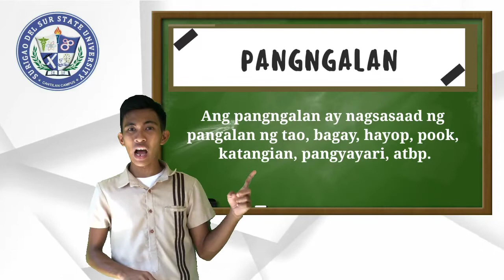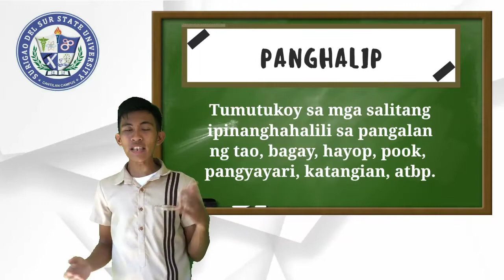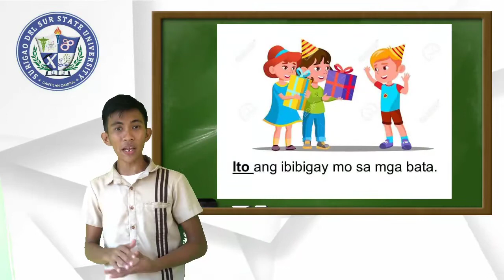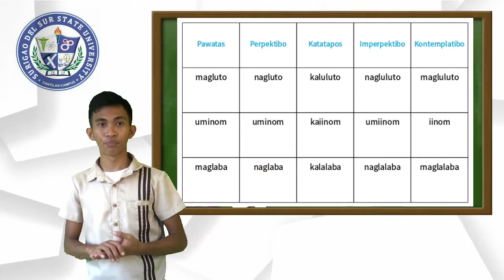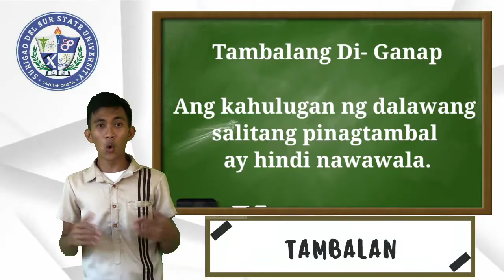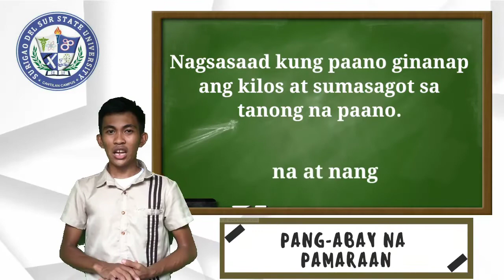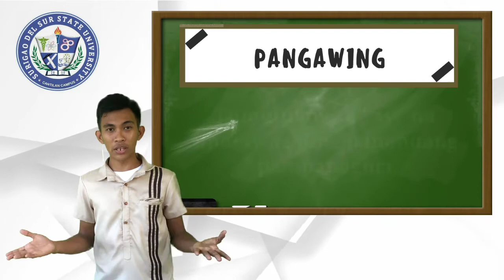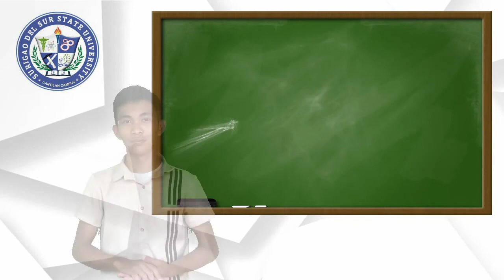Mga Bahagi ng Pananalita sa Wikang Filipino ni G. Joshua P. Fernandez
Ang mga nominal, pandiwa, at mga panuring:

Ang nominal ay may dalawang uri, ito ay ang Pangngalan at Panghalip.

Ang pangngalan ay mga salitang nagsasaad ng pangalan ng tao, hayop, bagay, pook, katangian, pangyayari, atbp.

Ang panghalip ay mga salitang inihahalili sa pangngalan ng tao. Ito ay may apat na uri, ang Panghalip Panao/Personal, Panghalip Pananong/Interogatibo, Panghalip Panaklaw/Indefinit, at Panghalip Pamatlig/Demonstratibo.

Ang pandiwa ay mga salitang nagpapahayag ng kilos o galaw, binubuo ito ng salitang-ugat at panlaping makadiwa. Ang salitang-ugat ay nagbibigay ng kahulugan sa pandiwa. Ang panlapi naman ang nagpapakilala ng iba’t ibang panahunan, kailanan at tinig ng pandiwa. Ang salitang-ugat at panlapi ang bubuo sa salitang pawatas o pautos na magiging batayan ng anyo ng pandiwa.

Ang  Pang-uri ay nagsasaad ng katangian o mga salitang naglalarawan. Maaari itong salitang-ugat at panlaping makauri. Ang pang-uri ay may limang mga tungkulin. Nagbibigay-turing sa Pangngalan, Nagbibigay-turing sa Panghalip, maaaring paksa ng isang Pangungusap, maaaring isang kaganapang pansimuno ng isang pangungusap, maaaring nagsasaad ng bilang sa salitang binibigyang turing nito.

Ang pang-abay ay nagbibigay-buhay sa pandiwa, panguri o kapwa pang-abay. Samantala, sa istruktural na pagbibigay ng katuturan, ang pang-abay ay makikila dahil kasama ito ng pandiwa, pang-uri o isa pang pang-abay na bumubuo ng parirala.

Ang pantukoy ay katagang ginagamit sa pagtukoy ng pangngalan. Hindi maaaring ihiwalay ang pantukoy sa pangngalan sapagkat ipinakikilala nito ang kaugnayan ng pangngalan sa ibang bahagi ng pangungusap.

Ang pangawig ay tumutukoy sa “ay” na tinatawag ding panandang pampanaguri dahil ito ang naghuhudyat sa panaguri ng pangungusap kung nasa di-karaniwang ayos.

Ang Pang-ukol/Preposition ay tawag sa mga kataga o salitang nag-uugnay sa isang pangngalan o panghalip at sa ibang salita sa loob ng pangungusap. Ang pang-ukol ay ang mga katagang iniuugnay sa lugar, direksyon at kinauukulan.

Ang Pang-angkop/Linker ay mga katagang nag-uugnay sa panuring at salitang tinuturingan. Ito ay nagpapaganda ng mga pariralang pinaggagamitan.

Ang Pangatnig/Conjunction ito ay ang mga kataga o salitang gamit sa pag-uugnay ng isang salita sa kapwa salita, parirala sa kapwa parirala at sugnay sa kapwa sugnay na pinagsusunod-sunod sa pangungusap. Ang mga pangatnig ay maaaring panimbang o pantulong.